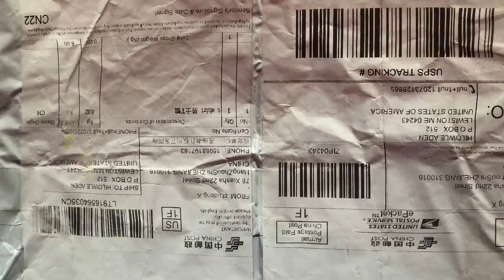Guess who’s birthday?